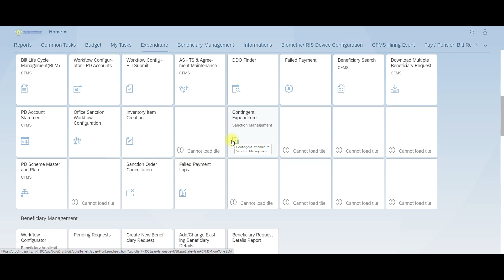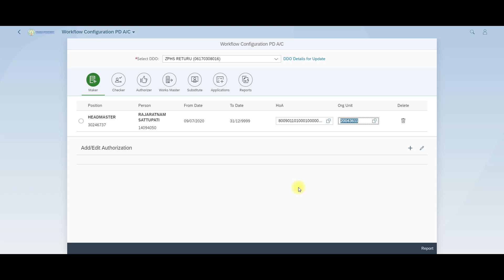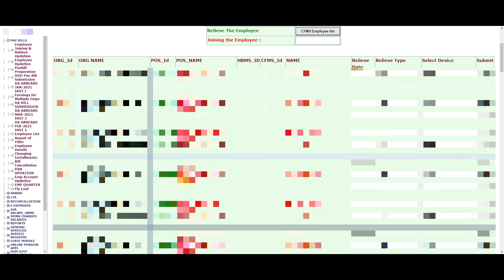HOW TO FIND CFMS ORGANIZATION CODE | CFMS ORG UNIT | gsr info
SCHOOL MASTER DATA CONFIRMATION FORM EMPTY PDF

Survey on availability of technology to Students in Government schools - How to fill Google Form